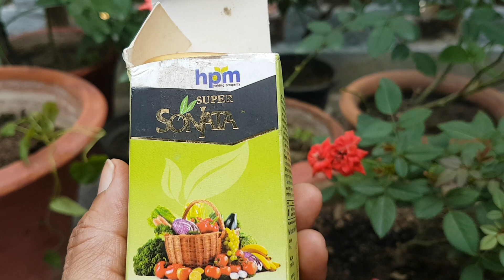🔴बरसात में गुलाब को बीमारी से कैसे बचायें/करें ये जरूरी काम#rose#flowers#rosecare#gardening#gardenup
🔴बरसात मे गुलाब को बीमारी से कैसे बचायें /करें ये जरूरी काम / rose care in monsoon

🙏🌹Hello every one ,you are most welcome in this channel.

🙏aaj ka video last video ka Ep. 2 hai .Es me aap ko barsaat ya monsoon me gulab ki dekhbhal kaise karein गुलाब को बीमारी से कैसे बचायें  ,,बरसात मे कई बीमारियों का सामना करना पङता है गुलाब को। humare plants healthy rahenge to winter season me achchi flowering kareinge. rainy season ya monsoon me hi rose par mites, thrips, mealybugs,white flies ,scale ,fungus aur dying back ki problem hoti hai ye problem jyada ho to plant mar bhin sakta hai .problem badane se achcha hai use khatam kar diya jaye.agar aap saare tips follow kar lengen to aap ke gulab kabhi kharab nahi hongen na hi marengen to please plant ko bachane ke liye video ko pura dekhiyega.

Aap ke saare questions jo  rose ki problems ko lekar hain unka answer hai es video me .

queries-

rose care in rainy season.
monsoon season rose care in pot.
Barish me gulab ki dekhbhal kaise karein?
monsoon season me gulab ki dekhbhal kaise karein?
barsat me gulab ko kaise bachayen?
gulab par kaun kaun si bimariyan aahi aati hain rainy season me?
hum rose plant ki care kaise karein monsoon me?
How to care rose plant in rainy season?
How to save our rose plant in monsoon?
which problems we face in monsoon on roses?
monsoon me gulab ko kis tarsh bachaya ja sakta hai
how to remove fungus problem from rose plant?
how to save rose plant from fungus and die back ?
gulab ko bimariyon se kaise bachayen?